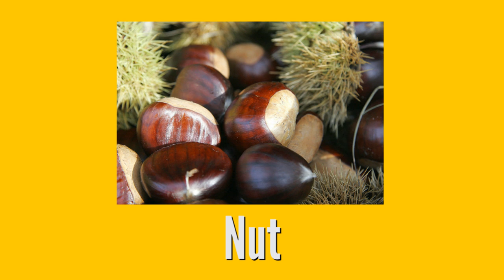Type of Foods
Types of foods are: vegetables, spices, seeds, seafood, nut, meat, herbs, fruit, flour, fish, dough, dairy products, confectionery, condiment, berry, batter.